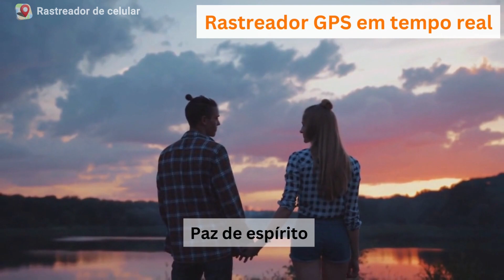iLocateMobile - Rastreie qualquer telefone com rastreamento de localização unidirecional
O rastreador de celular ajudará você a localizar seus familiares.
Você precisa do consentimento deles, pois eles precisam instalar nosso aplicativo em seus telefones e inserir um código de convite exclusivo após permitir a localização. A pessoa pode interromper o rastreamento a qualquer momento com um único clique. Ajuda os idosos a manter contato com seus familiares e amigos.

Este aplicativo é para seus familiares que são idosos podem se perder nas cidades. Além disso, você pode saber o nível da bateria em seu dispositivo e informá-los para carregá-lo imediatamente.

Se você está preocupado com seus pais idosos, poder rastrear o número de telefone, dando consentimento e código exclusivo é muito importante para algumas pessoas para sua tranquilidade.
Peça-lhes para instalar o aplicativo e digite o código exclusivo e você está pronto para começar a localizá-los.

Nosso aplicativo em inglês é gratuito para três dias de histórico de localização e para adicionar um número de telefone para rastrear. A versão paga oferece a opção de adicionar mais números de celular e remove os anúncios do aplicativo.

Depois que o membro da família fornecer o código de convite, você poderá localizar geograficamente a pessoa e protegê-la usando o GPS de última geração, que atua como localizador e rastreador por número.

Receba alertas de navegação quando um membro da família sair ou chegar ao local, criando zonas de segurança de raio de localização virtual, como cercas geográficas no mapa. O aplicativo ilocatemobile compartilhará a localização ao vivo por meio de notificações quando a pessoa entrar ou sair da zona a pé, de carro ou de bicicleta.

Conheça a história de seus familiares ao longo do dia ou nos últimos três dias. Compartilhe sua localização com outros membros da família facilmente.

É um rastreamento unidirecional. Você pode encontrar outros, eles não podem localizá-lo de volta. O aplicativo localizador funciona para telefones iOS e Android. Se você tem Android e outra pessoa tem iPhone, também pode definir o rastreamento com o consentimento dela sem problemas.

Para que o membro da família seja rastreado (o consentimento é necessário antes do rastreamento), é necessário um código de convite gerado pelos pais / membros da família no próprio aplicativo ilocatemobile.

Atribuição legal:

Google Play e o logotipo do Google Play são marcas comerciais da Google LLC.

iPhone® e iPad® são marcas comerciais da Apple Inc., registradas nos EUA e em outros países.